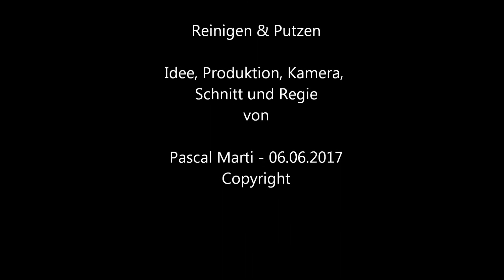Gizmo Reinigen und Putzen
Die Katze Gizmo reinigt und putzt sich das Gesicht. Mit einem speziellen Blick in der Mitte.